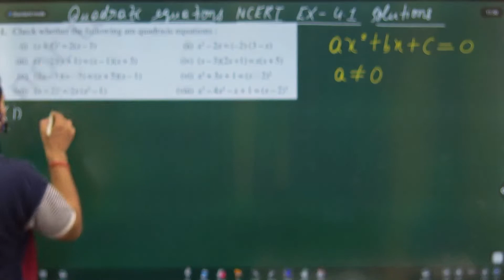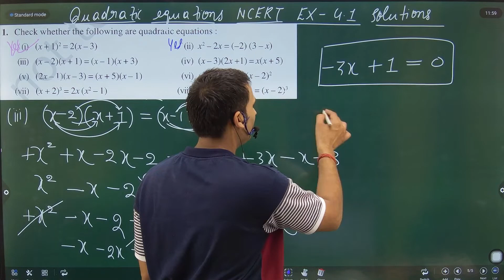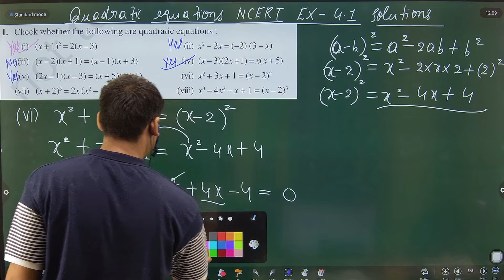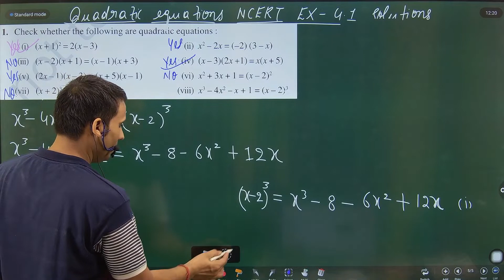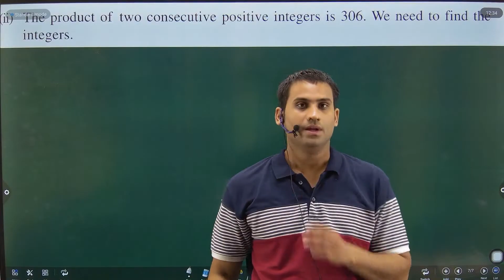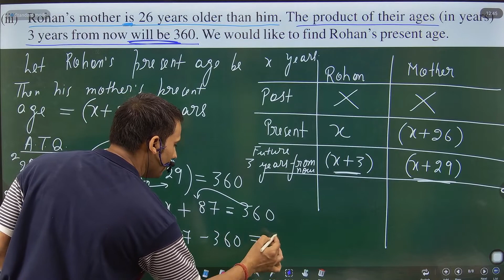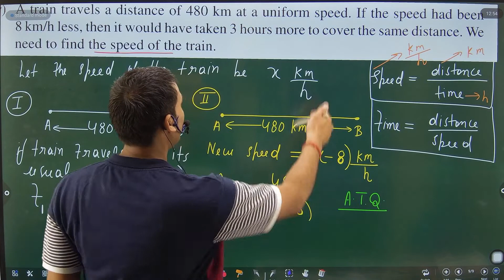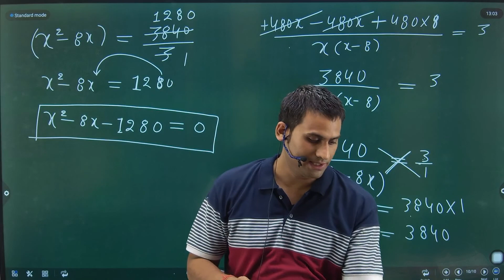Quadratic Equations NCERT | Class 10 Maths Chapter 4 | Quadratic Formula | CBSE Class 10th Term 2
Hey!

Now let's start term 2 with class 10 chapter 4 maths, we are solving quadratic equations with 2 Pi Classes. We will start with the concepts and then will learn about formulas and then will start to solve the questions in chapter 4. The way we teach is in a way that any student from any board can learn the concept and solutions easily. द्विघात समीकरण you can learn in just one video with us. So what are you waiting for? Start to learn this.
EXERCISE 4.1
1. Check whether the following are quadratic equations :
(i) (x + 1)^2 = 2(x – 3)
(ii) x^2 – 2x = (–2) (3 – x)
(iii) (x – 2)(x + 1) = (x – 1)(x + 3)
(iv) (x – 3)(2x +1) = x(x + 5)
(v) (2x – 1)(x – 3) = (x + 5)(x – 1)
(vi) x^2 + 3x + 1 = (x – 2)^2
(vii) (x + 2)^3 = 2x (x^2 – 1)
(viii) x^3 – 4x^2 – x + 1 = (x – 2)^3
2. Represent the following situations in the form of quadratic equations :
(i) The area of a rectangular plot is 528 m^2. The length of the plot (in metres) is one more than twice its breadth. We need to find the length and breadth of the plot.
(ii) The product of two consecutive positive integers is 306. We need to find the integers.
(iii) Rohan’s mother is 26 years older than him. The product of their ages (in years) 3 years from now will be 360. We would like to find Rohan’s present age.
(iv) A train travels a distance of 480 km at a uniform speed. If the speed had been 8 km/h less, then it would have taken 3 hours more to cover the same distance. We need to find the speed of the train.
quadratic eqautions class 10
quadratic equations class 10 exercise 4.1
quadratic equations class 10 exercise 4.1 question 2
ex 4.2 class 10 q1
class 10 ch 4 ex 4.2 q 2
completing square method
quadratic equations class 10 tricks
quadratic equations factorisation method
how to solve quadratic formula
discriminant of a quadratic equation
how to find the discriminant
discriminant of a quadratic equation class 10
quadratic equations class 11
What is quadratic equations for class 10th?
How do you find the roots of a quadratic equation in class 10?
What is a real root?
What is the formula of roots?
How do you introduce a quadratic equation?
Quadratic equation Class 10 Questions
Quadratic equation Class 10 Important Questions PDF
Quadratic equation Class 10 Important Questions 2022
SOCIAL HANDLE ACCOUNTS

instagram DO FOLLOW YOUR FAVOURITE SIR
Telegram for notes and personal support